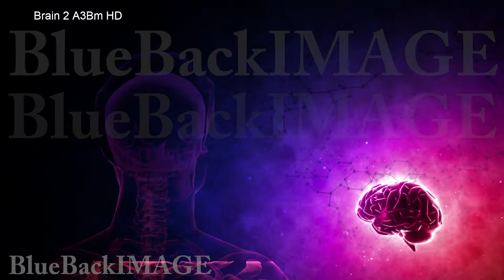Stock Footage Brain anatomy human body idea mind concept mental Brain 2 A3Bm HD